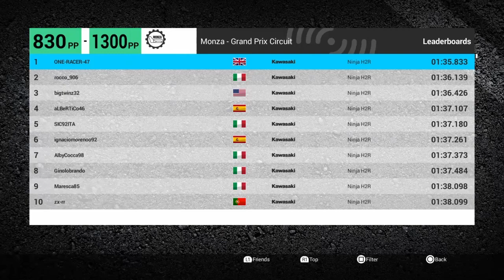Kawasaki H2R Monza